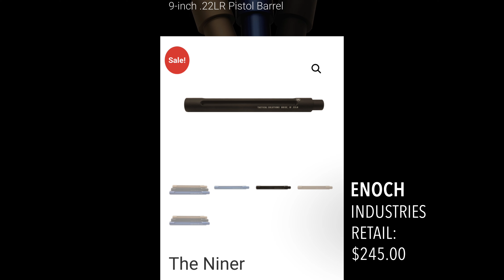RUGER 22 CHARGER - RUGER 10/22 - LIGHTWEIGHT 9 INCH X-RING BARREL UPGRADE - THE NINER - QUICK LOOK!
ENOCH INDUSTRIES’ The NINER is a TACTICAL SOLUTIONS 9-inch X-RING XRP Barrel.
The .22LR barrel is accurate and really light at 8.3 oz compared to the stock RUGER 22 CHARGER 10” barrel which weighs at about 18 oz that I had switched out.
It really changed the feel of the pistol!
The pistol felt more balanced and the barrel looked great along with the ENOCH INDUSTRIES ODIN CHASSIS.
The barrel will definitely match up well with a suppressor at the end of its 1/2”x28 thread.
There is a 6 inch version available, obviously called The SIXER if your looking for shorter and lighter.

This “QUICK LOOK!” is aimed at giving the viewer a similar look at the product as if they were at the store holding it in their hand and looking it over.
With internet purchases we can’t really go see or touch the product until we have purchased and received it.
This video may help those out that are interested in the product to see it in a few more angles along with some info to help with their research combined with the other in-depth reviews on YouTube!

SPECS

Dimensions  9 × .920 × .920 in

Material
6061-T6 Aluminum

Product weight
8.3 oz

Dimensions
Length: 9"

Color
Matte Black, Gunmetal Grey, Quicksand, OD Green

Profile
0.920” Diameter Target

Threaded
1/2” X 28

Fluted
Two flutes along top

Rate of Twist
1:16”

Not for the Takedown
Other

NOT DRILLED AND TAPPED FOR OPEN SIGHTS